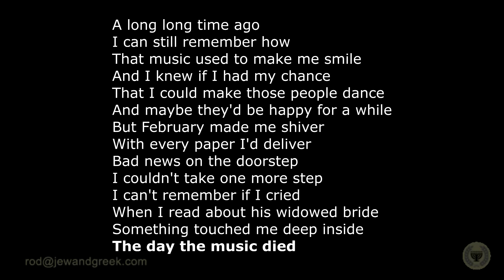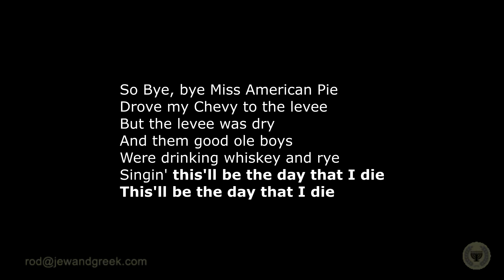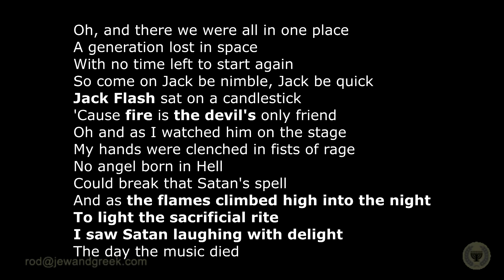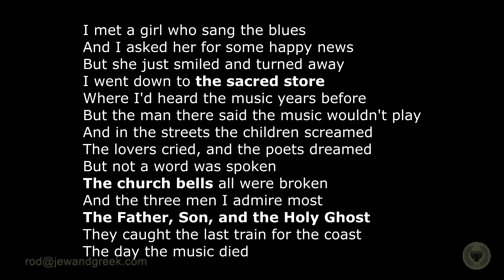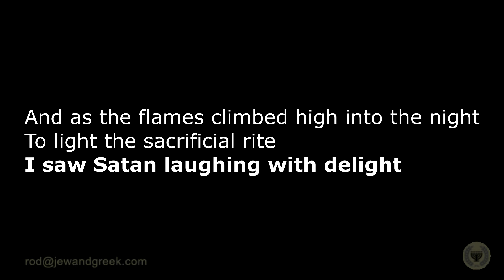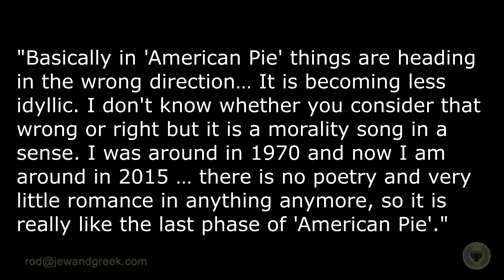Explaining American Pie - Finally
Don McLean's iconic hit American Pie has left people wondering what it was about for nearly half a century.  In this video I offer what I think is a very plausible interpretation of the lyrics.